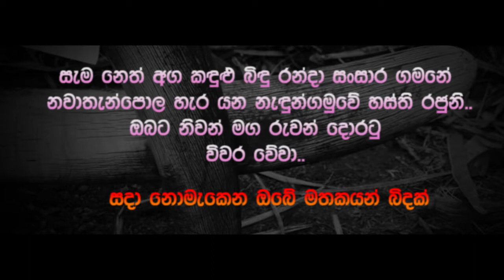නැදුන්ගමුවෙ රාජාගෙ නික්ම යාම | Nadungamuwe Raja